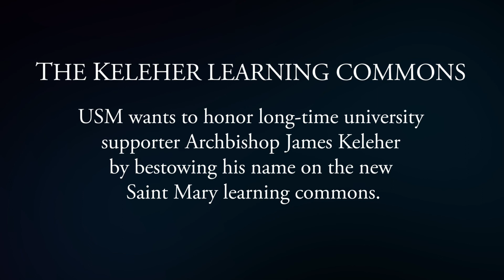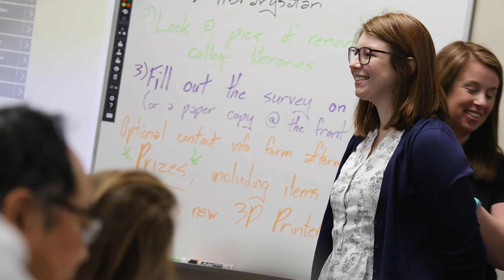Support USM Archbishop Keleher Learning Commons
The University of Saint Mary plans to honor Archbishop James Keleher by bestowing his name on USM's new learning commons.